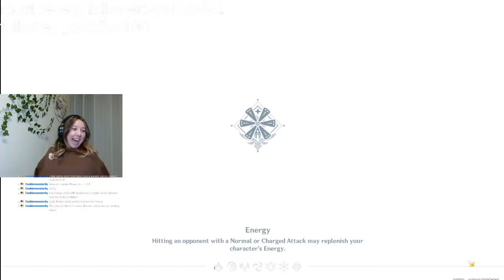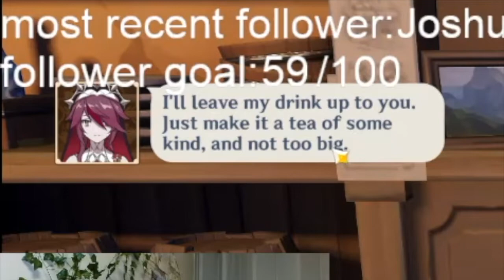Rosaria and I have BEEF | bartender event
This is just a video of my favorite moments from the bartender event :) If you want to see more stuff like this! check out my twitch!